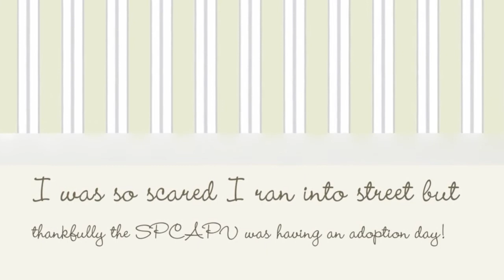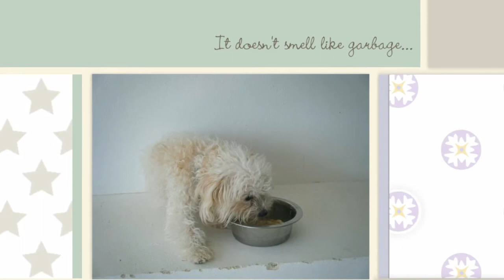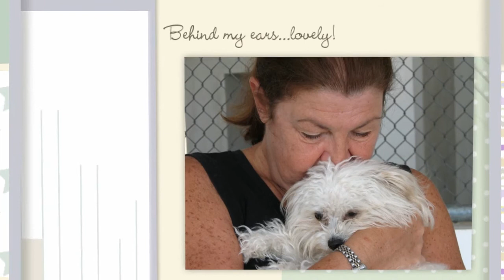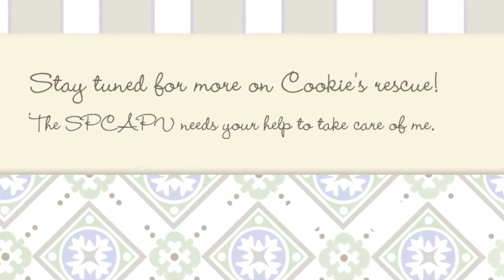Little Darling Cookie!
When you abandon a dog because it's 'no longer useful', your children will learn the lesson. Maybe they'll do the same to you when you are old. Think about it. Dumped. Thrown away. Unwanted. Kicked out. Dropped off. Tossed. No matter how we say it, it never gets easier. This is Cookie's story too. It happens all the time, as you are witness to our most recent string of abandoned rescues. Cookie was deliberately 'given away' because she was no longer wanted.